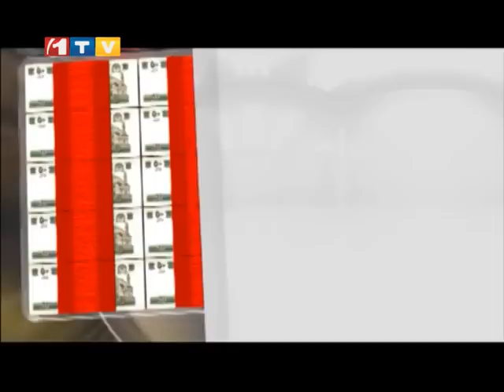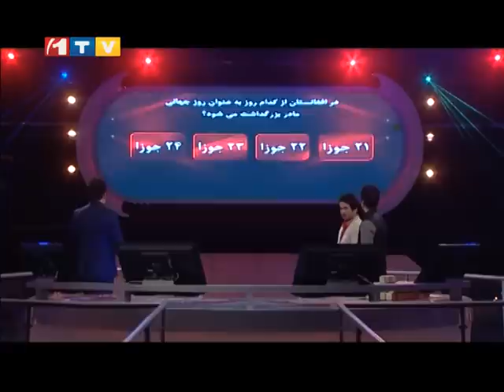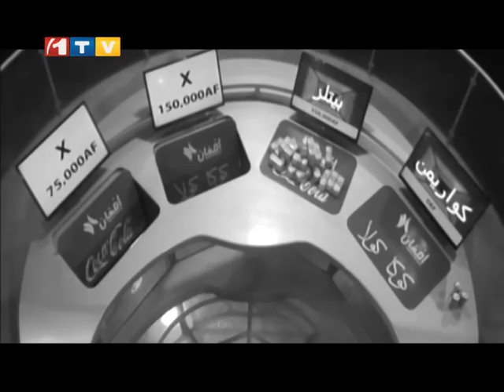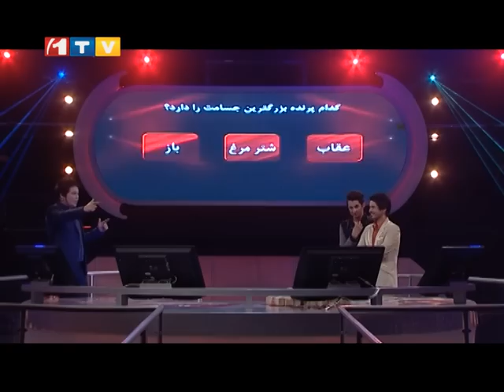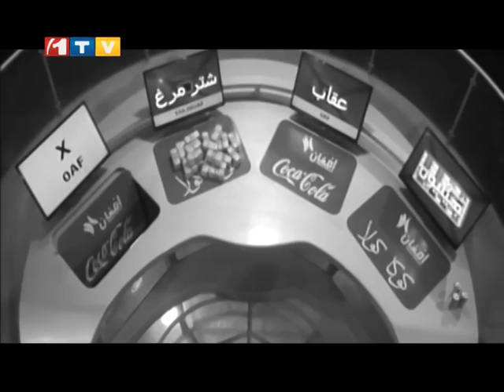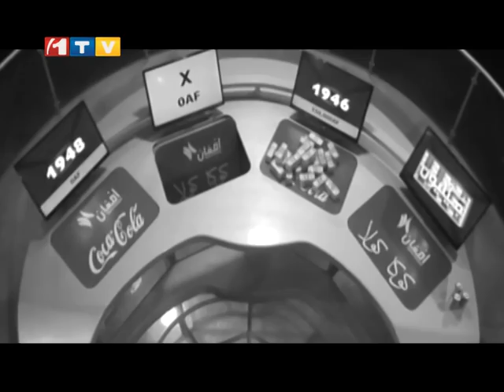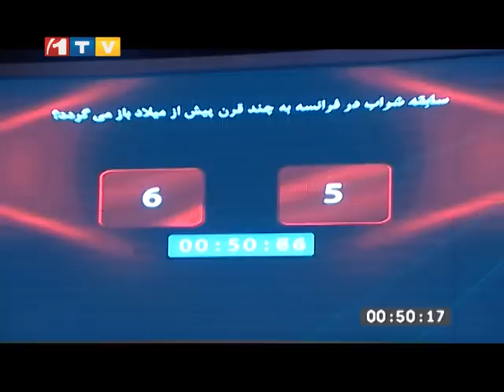Shoma Wa Million with S. Murtaza & S. Mujtaba شما و میلیون با سید مرتضی و سید مجتبی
Shoma Wa Million with Million with S. Murtaza & S. Mujtaba - Ep.109 - 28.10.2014
                                                  شما و میلیون با سید مرتضی و سید مجتبی